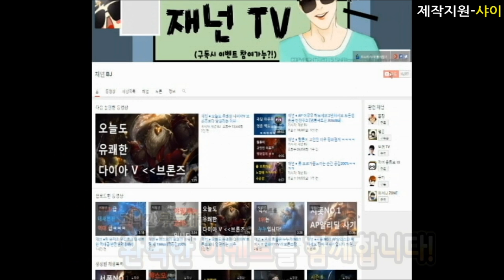[재넌 롤 실험실] 충 챔피언 vs 고인 챔피언 조합 대결 ??!! 과연 충이냐 고인이냐 !!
이번 롤실험주제는
충챔피언 (마이,야스오,티모,베인,블리츠) VS
고인 챔피언 (갈리오,신지드,누누,아트록스,우르곳)

과연 누가이길까?!